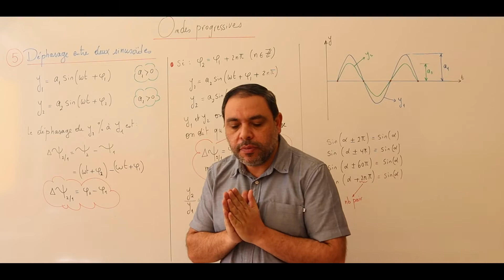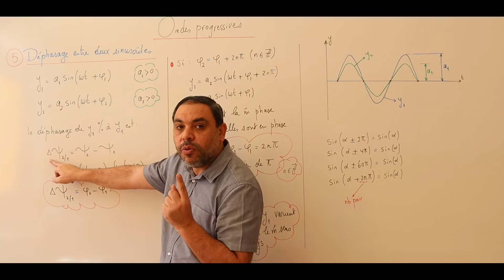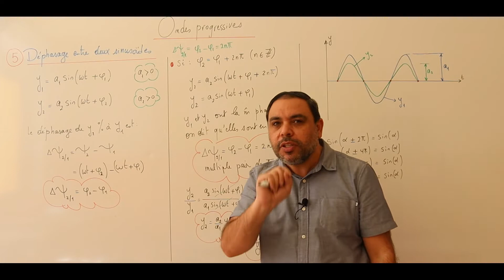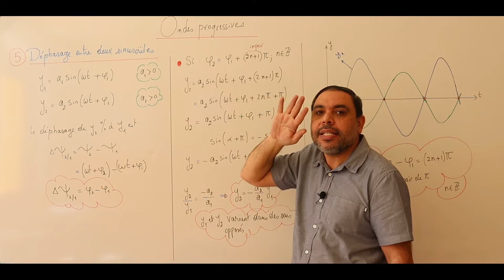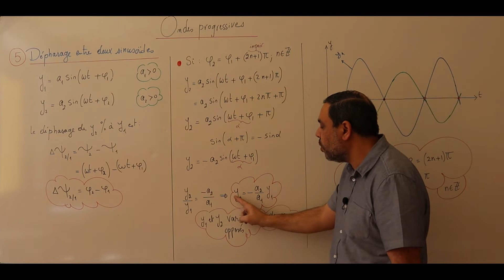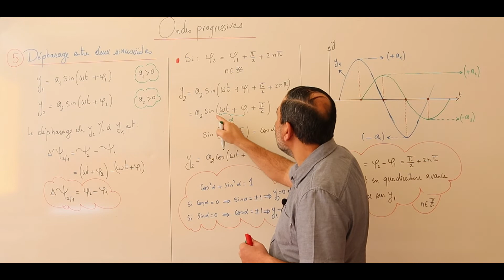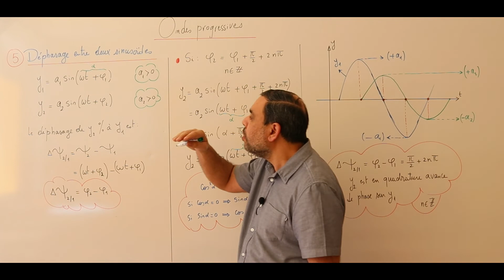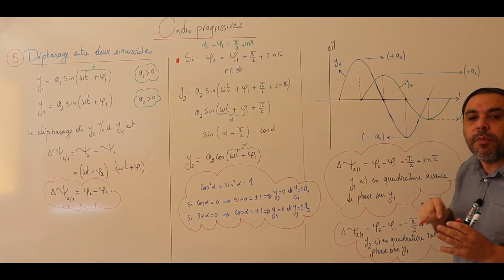Ondes Progressives 12: Déphasage entre deux fonctions sinusoïdales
Dans cette vidéo, on va savoir comment on calcul le déphasage entre deux sinusoïdes et étudier les conditions et les significations des :
sinusoïdes en phase.
sinusoïdes en opposition de phase.
sinusoïdes en quadrature de phase.